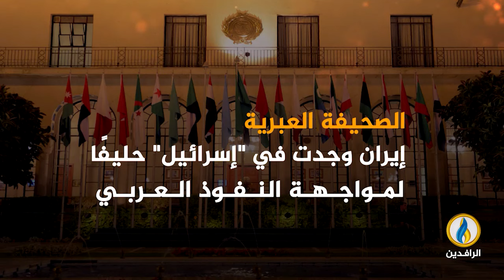انفوجرافيك | إيران ووهم الـ"مقاومة" زيف فضحته "إسرائيل" وأمريكا